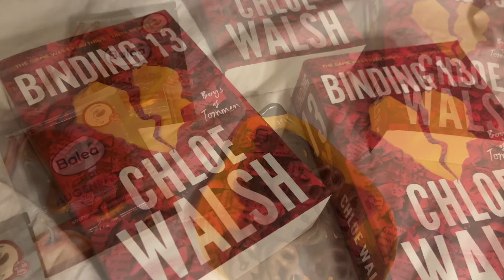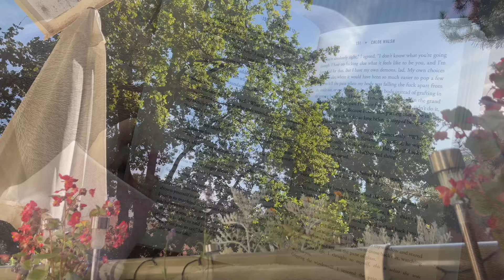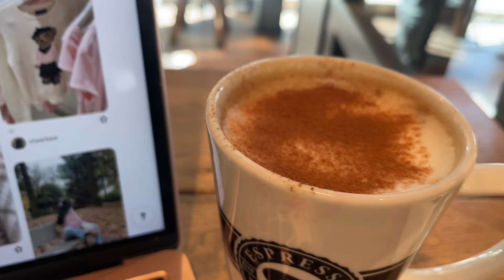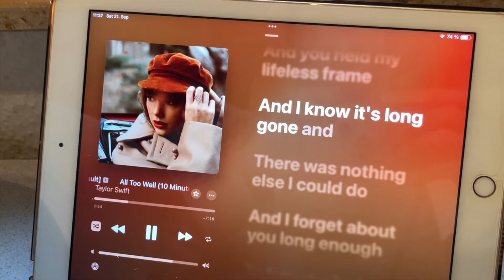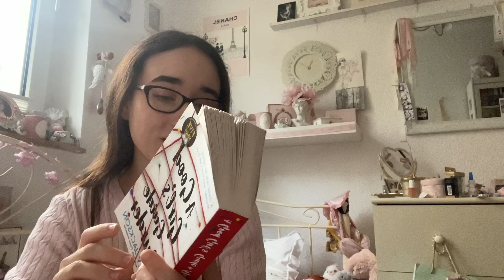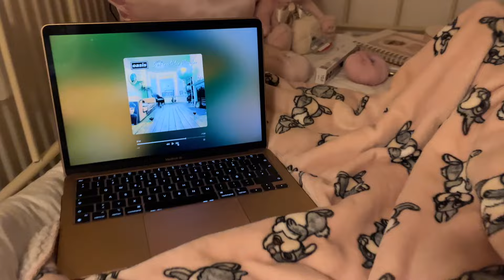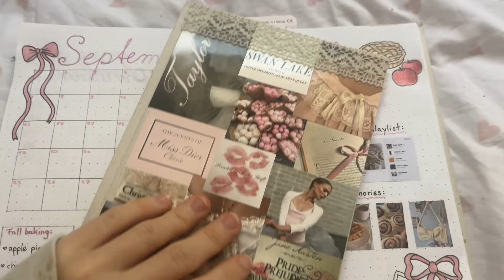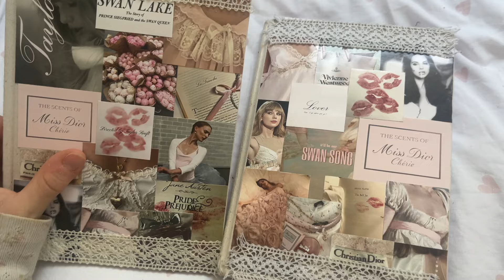Fall diaries🎀🕯️🍂 | cozy nights at home, baking and book shopping🤍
I hope you enjoyed this autumnal vlog and are as excited for the coziest seasons of the yearas I am🤍
If you have any video requests or questions just ask me🎀🍂🩰

♪ Rose (Prod. by Lukrembo)
Link :